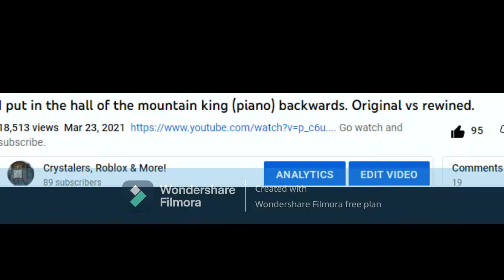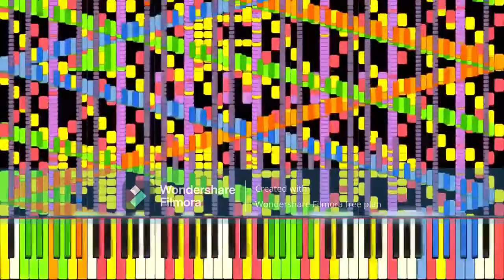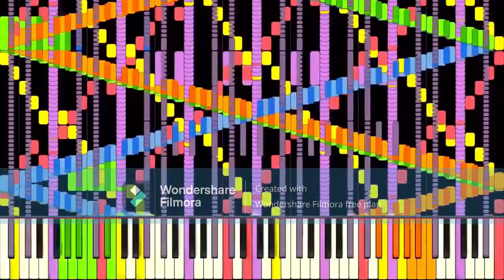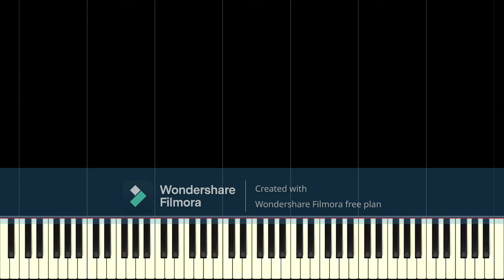Rush E piano backwards Original vs rewind.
18k views? WOW. part  2 here but different song.